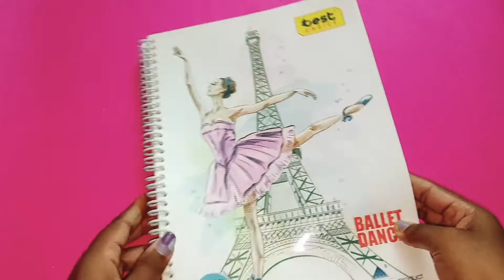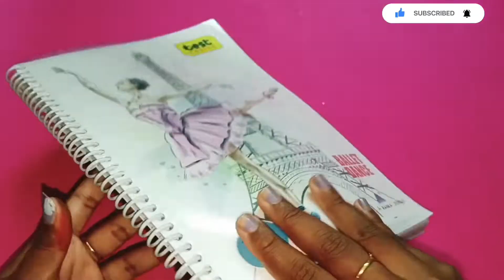my cute stationary collection ❤️ 💜 // stationary collection // sath crafts